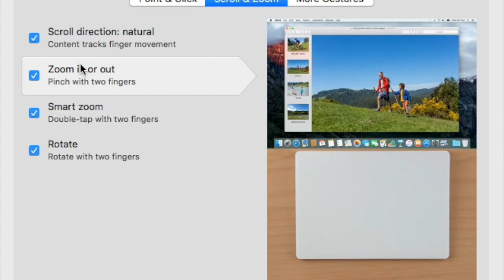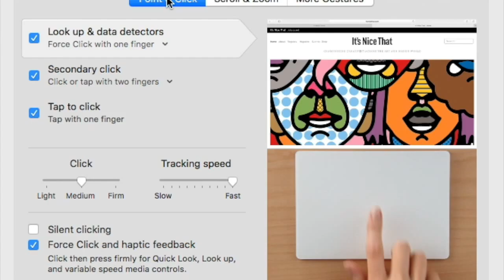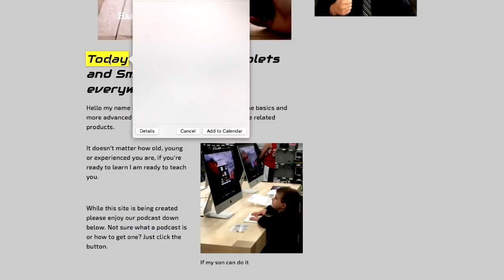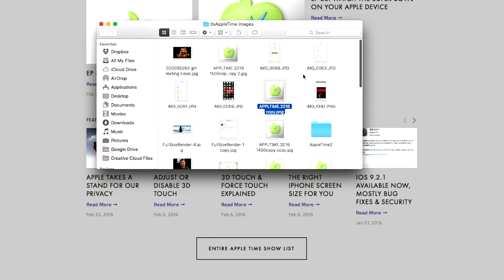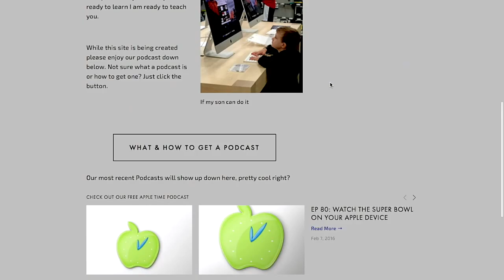Apple Magic Trackpad 2 Unbox & Review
We have been using mice with our computers for a long long time.  The mouse has been a great input device but it's time for something better.  While a trackpad is not the newest invention ever made for computing.  It certainly makes navigating and working on one easier than ever.  Apple’s Magic Trackpad 2 is a great addition to the input market. I have been using the older version which has been great, but the new Track Pad 2 has been amazing.  It has a bit more room on the touch pad where it counts. The new force touch tech is pretty awesome in terms of how it enhances your experience while getting stuff done.  The really neat part about this trackpad is it has no moving parts!  But with the taptic feedback Apple introduced, it feels just like it was being pressed down. The only way to truly understand this is to feel it.

Like what you see and want to pick one up? Best part is there is no extra cost to you at all.

Personal Twitter: @ChrisJGray7

Take back your money and your health TODAY!